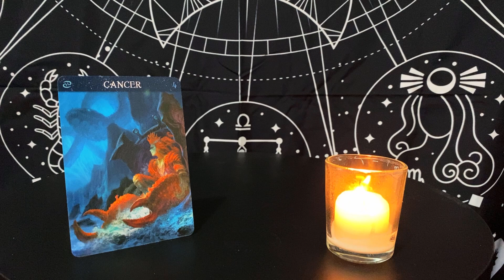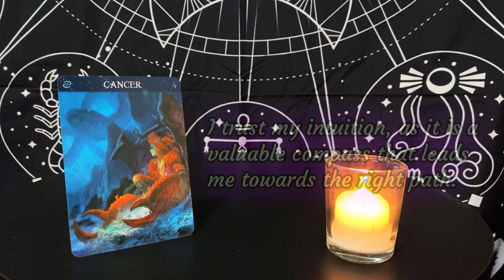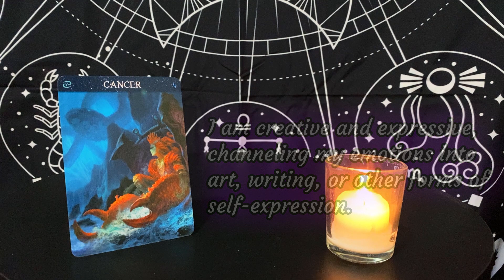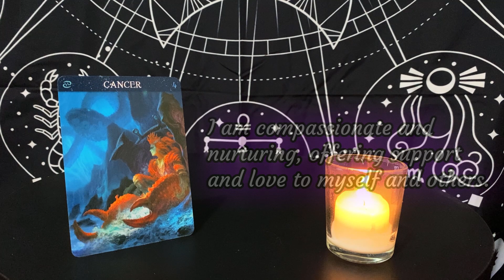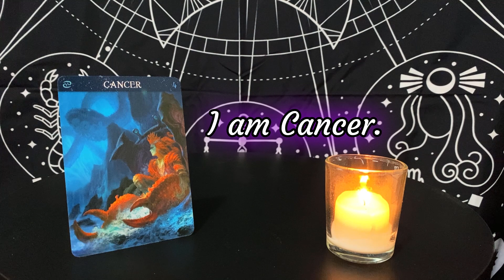Zodiac Affirmations - Cancer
Zodiac Affirmations - This series is a collection of positive affirmations aligned with personality traits associated with zodiac signs.

Positive affirmations are powerful statements that reflect a desired outcome. When used consistently, positive affirmations can help reprogram your subconscious mind, replacing negative thought patterns with positive ones.

The benefits of using positive affirmations include increased self-confidence, improved self-esteem, enhanced motivation, reduced stress and anxiety and increased resilience. By consciously choosing and repeating affirmations that resonate with your desires and values, you can harness the power of your thoughts to create a more fulfilling and joyful life.

Quotes

“Don't speak negatively about yourself, even as a joke. Your body doesn't know the difference. Words are energy and they cast spells, that's why it's called spelling. Change the way you speak about yourself, and you can change your life.”
― Bruce Lee

Cards used in the videos are from the Barbieri Zodiac Oracle Cards by Paolo Barbieri and Barbara Moore. You can find them at:

References